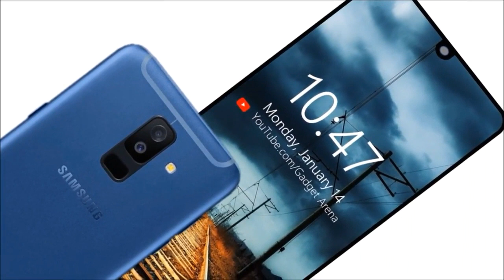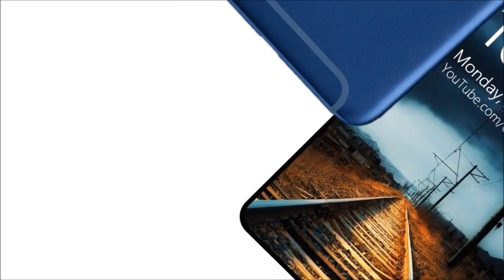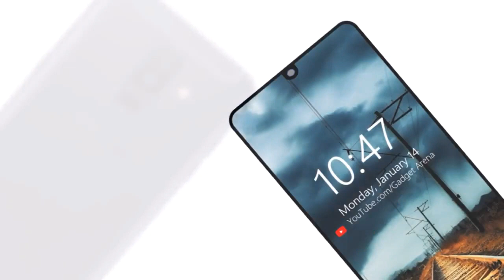Samsung Galaxy M10 Upcoming Smartphone In India ₹15000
Samsung Galaxy M10 Upcoming Smartphone In India ₹15000Samsung Galaxy M10 Upcoming Smartphone In India ₹15000

Pls follow me on official Pages Of MOBI TECH